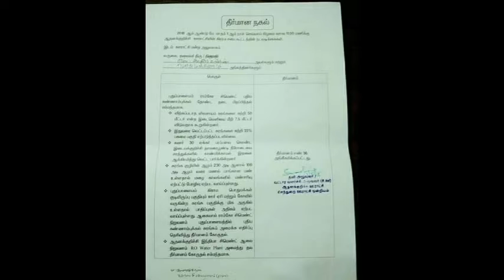Today Ariyalur News | இன்றைய அரியலூர் செய்திகள்-13-11-18